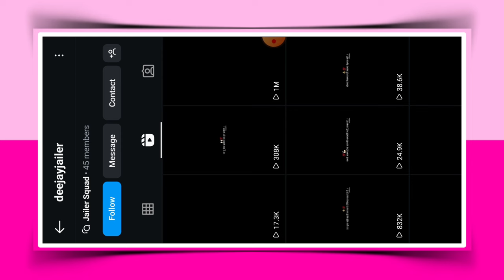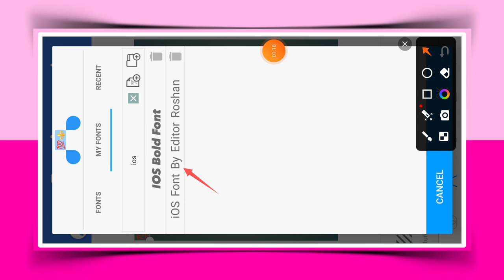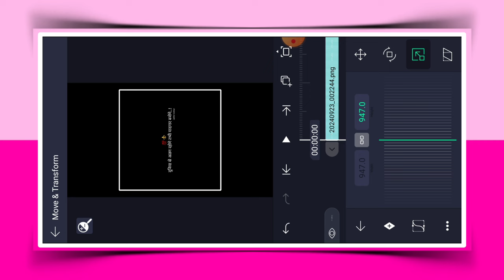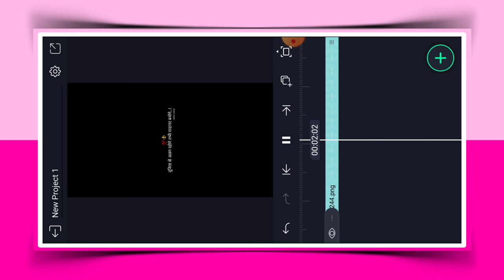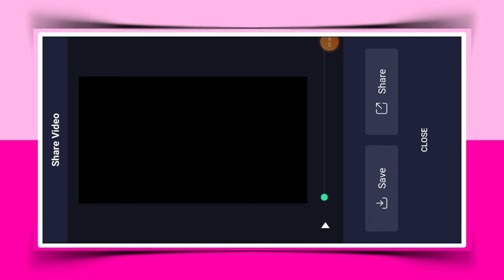Viral New Fade In Shayari Reel Editing | New Trending Instagram Shayari Reels Tutorial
So Guys In This Video I Have Explained You That How To Create Editing Step By Step In Hindi.

★ Important Notice 📢
Agar Aap Sabhi Ko Kisi Bhi Materials Xml, Sound Video, Pics, Etc. Download Karna Hai To Telegram Channel Ko Join Kare.

Editor Roshan
धन्यवाद.